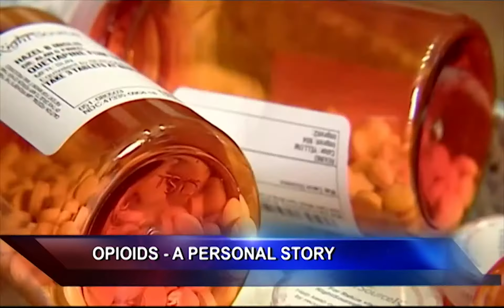THE OPIOID CRISIS: A Personal Story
The opioid crisis is ravaging America. Drug addiction is at a fever pitch. Mental illness is being ignored. We must treat the disease, not the symptoms. There is NO ALTERNATIVE

"No Alternative" is a teen drama set in the world of grunge-era teenagers in the early 90s. Thomas Harrison is determined to start his own alternative band after the suicide of Kurt Cobain -- it's an obsession that blinds him to what's either the mental collapse, or the eruption of musical genius, of his little sister, Bridget. Bridget boldly rejects her brother's music, and the music of an entire generation of slackers, by taking on the persona of a gangsta' rapper named "Bri Da B."

Starring: Michaela Cavazos, Conor Proft, Chloe Levine, with Kathryn Erbe and Harry Hamlin.